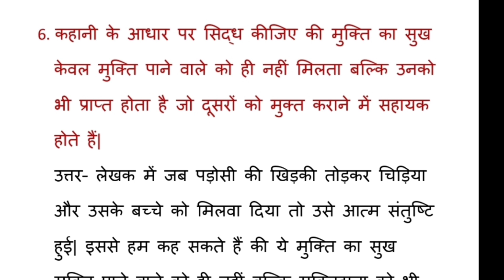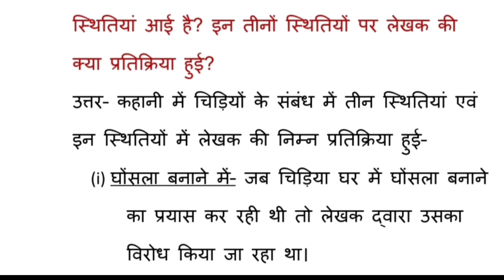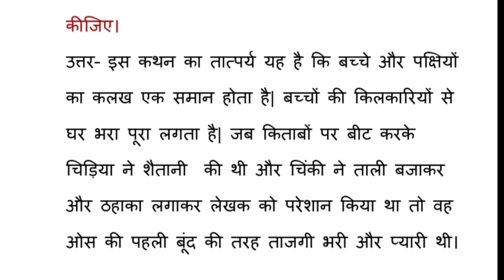mukti question answer class 7 ||jac board